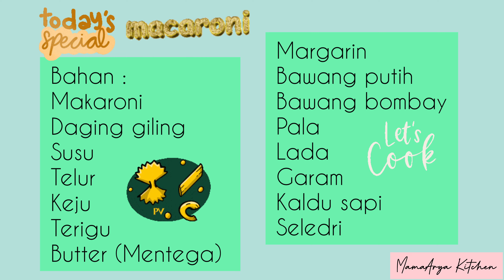Makaroni schotel panggang menu praktis yang cocok untuk bekal anak sekolah dan bekal suami ngantor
Makaroni schotel panggang merupakan salah satu menu yang praktis untuk bekal anak sekolah dan bekal suami ke kantor

Bahan :
Makaroni
Daging giling
Susu
Telur
Keju
Terigu
Butter (Mentega)
Margarin
Bawang putih
Bawang bombay
Pala
Lada
Garam
Kaldu sapi
Seledri